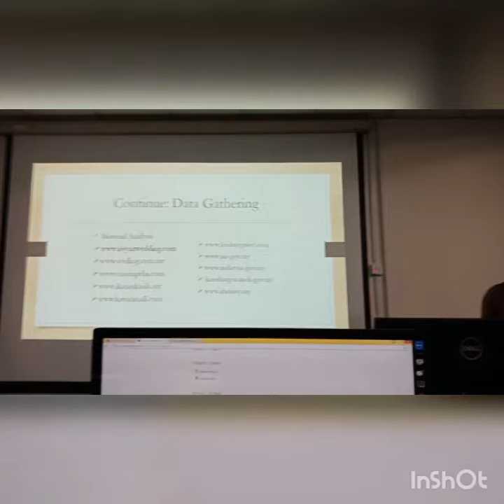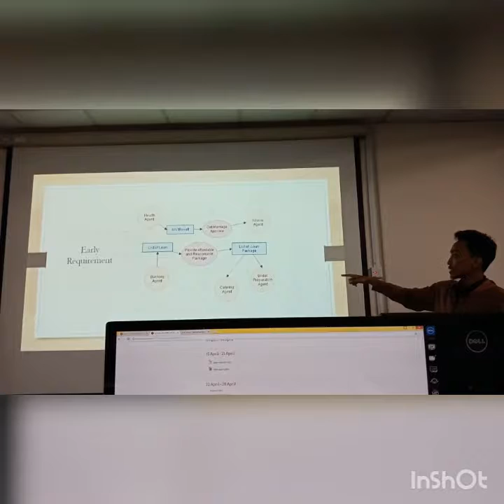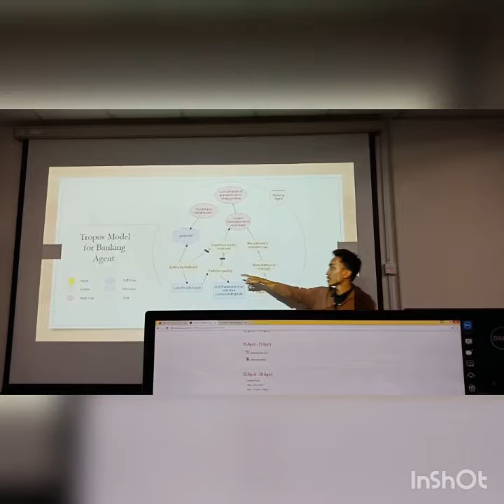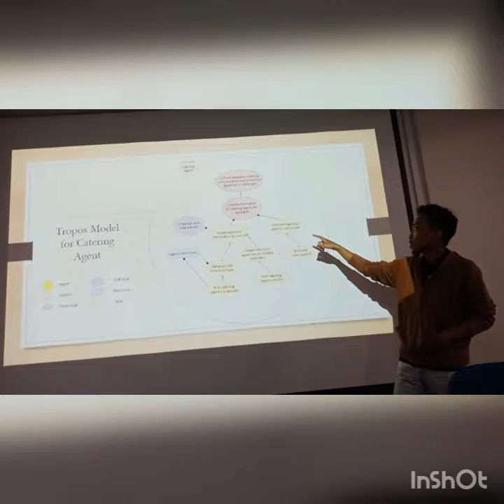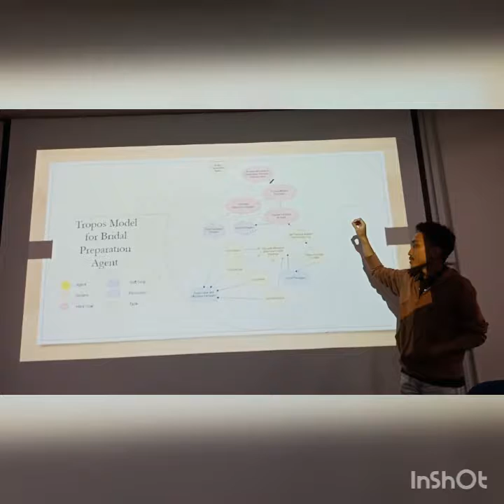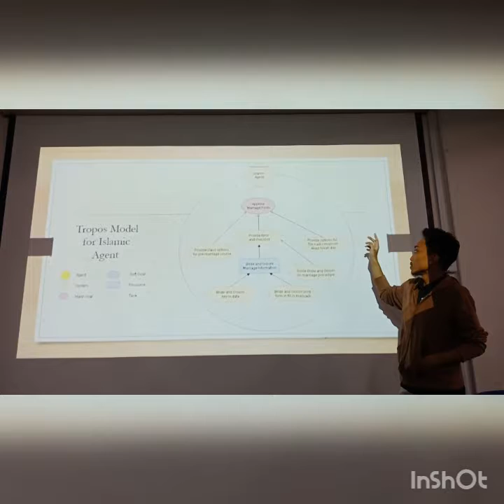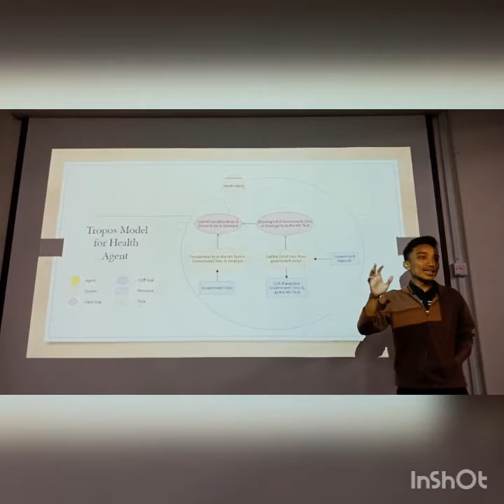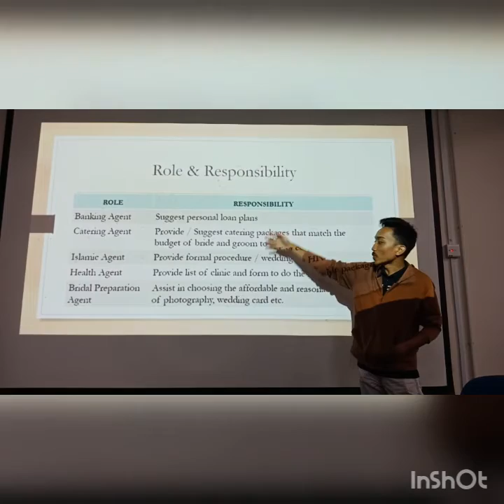JOM KAHWIN | REQUIREMENT/ TROPOS MODEL PRESENTATION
COURSE : AGENT ORIENTED SOFTWARE ENGINEERING
GROUP : BANGDANG